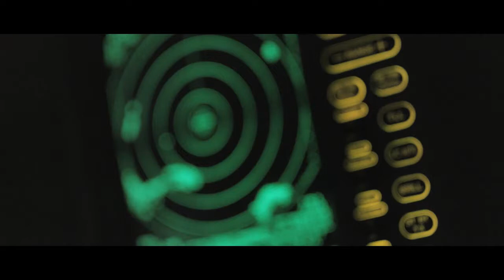EU2020HR TV commercial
Na službenom Youtube kanalu Vlade RH objavljen je i službeni spot hrvatskog predsjedanja Vijećem EU, koji je prikazan uoči uvodnog govora Andreja Plenkovića na sastanku hrvatske vlade i Europske komisije.

U spotu su prikazane brojne hrvatske ljepote, od mora, ribarskih brodova, životinja, planina, do vinograda uz Dunav. U spotu se vidi i pogon Mate Rimca u Svetoj Nedjelji i njegovi automobili. Tu je i Rijeka, koja je Europska prijestolnica kulture 2020., a vidi se i hrvatska nogometna reprezentacija i Luka Modrić.